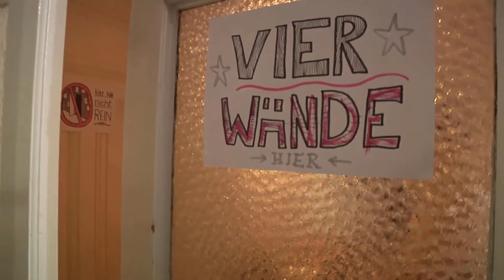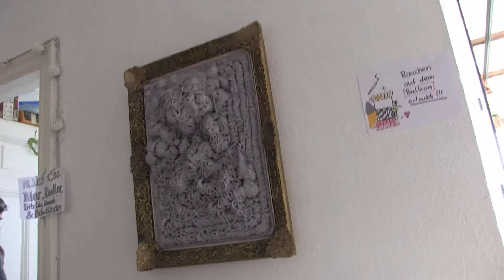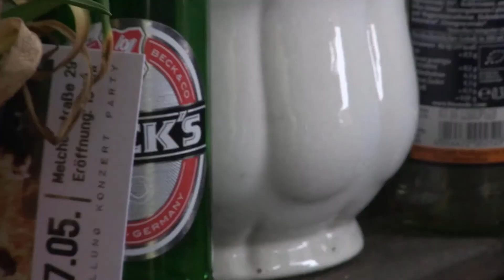Vier Wände - Kunstausstellung | MNSTR.TV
Vier Wände ist eine ausschließlich von Studenten organisierte Kunstausstellung in Münster. Hier haben vor Allem junge Künstler die Gelegenheit, ihre Kunstwerke in WGs zu präsentieren, die wiederum von anderen Studenten zur Verfügung gestellt werden.

Ein Beitrag von Maren Wensing, Lutz Heite und Anny Huang